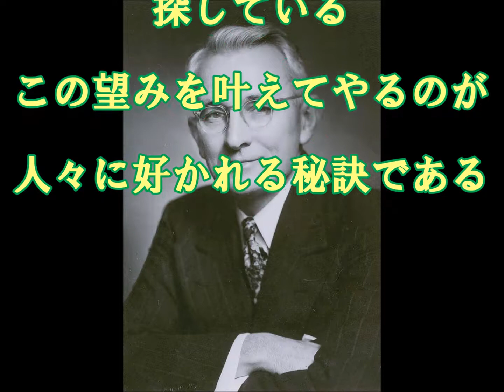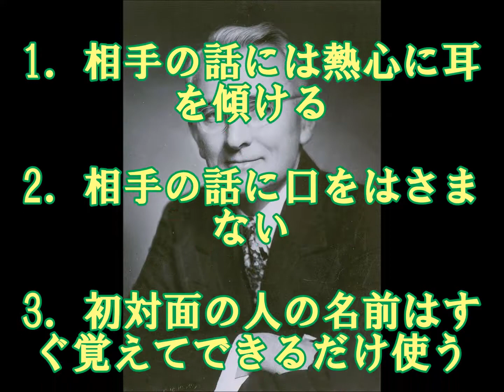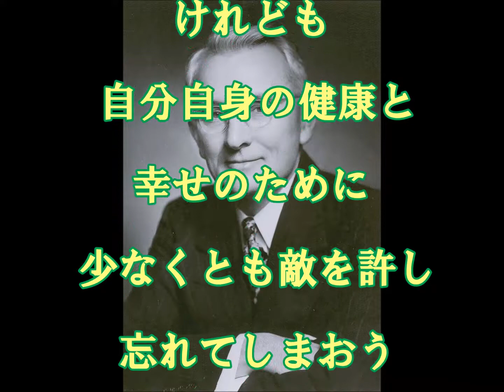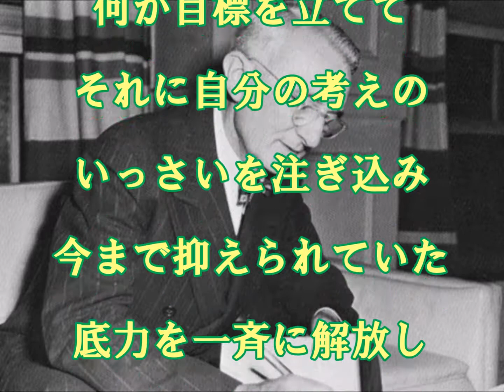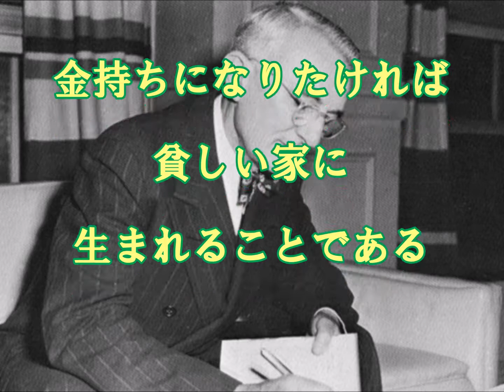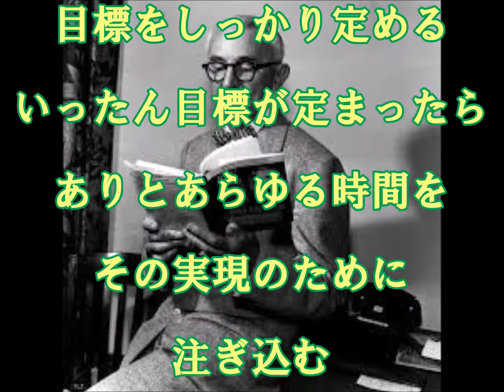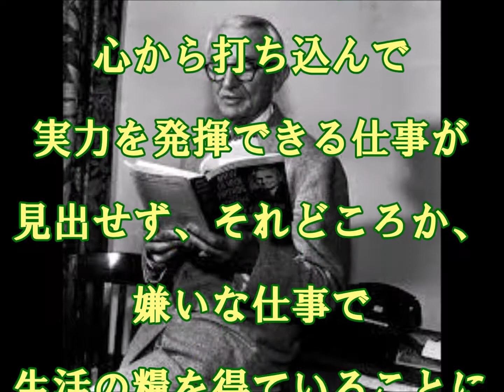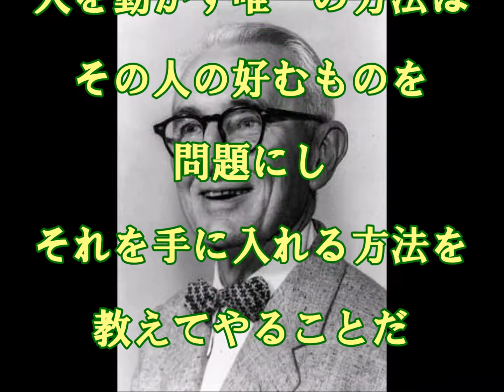デール カーネギー 名言